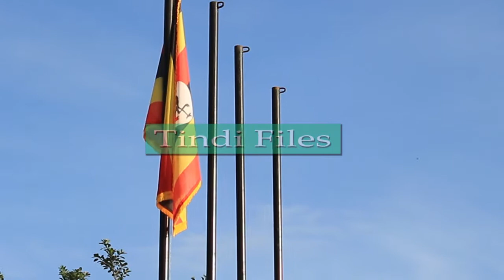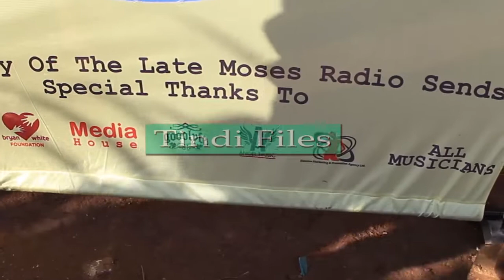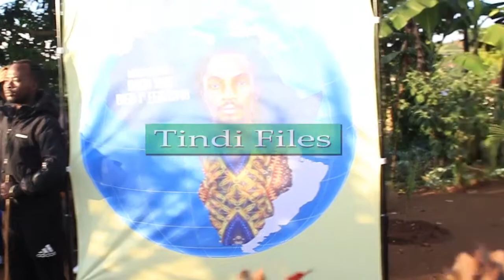Remembering The Late Mowzey Radio...Its Now Two Years